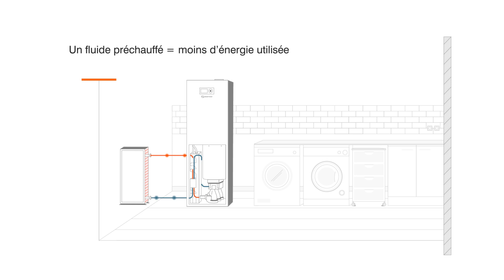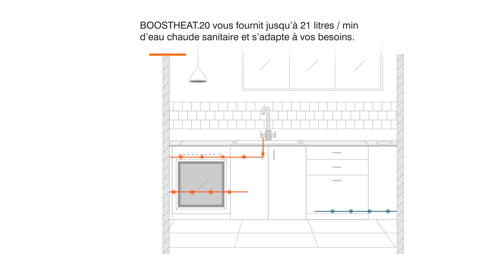Comprendre le fonctionnement de BOOSTHEAT.20, la pompe à chaleur gaz écologique et économique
Cette vidéo a pour but de vous expliquer comment fonctionne notre pompe à chaleur gaz révolutionnaire.

En quoi est-elle différente d'une pompe à chaleur classique ? Comment vous permet-elle de réaliser des économies d'énergie ? Permet-elle d'assurer mon chauffage ainsi que ma production d'eau chaude sanitaire ?

Toutes les réponses sur la chaudière nouvelle génération, écologique et économique, se trouvent dans cette vidéo.